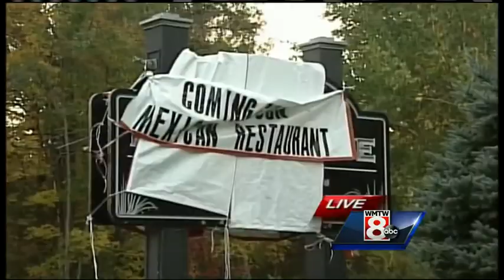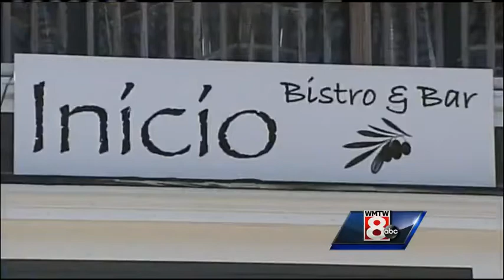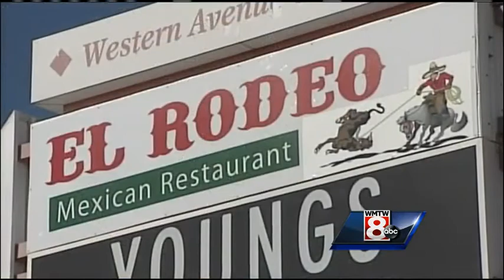A new restaurant is causing a controversy in Ogunquit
The Town of Ogunquit has a policy against allowing chain restaurants in town, but a new restaurant, El Rodeo, is challenging the definition of a chain. WMTW News 8's Jim Keithley reports.